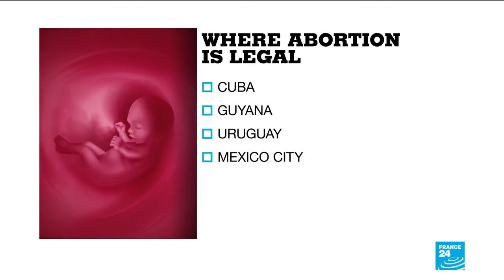Argentina Abortion Bill; Will The Church Sway The Vote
August 08, 2018 - The Argentinian senate will debate a bill legalising abortion up to 14 weeks today. Currently half a million women have illicit abortions each year. However, it looks like it is unlikely to pass